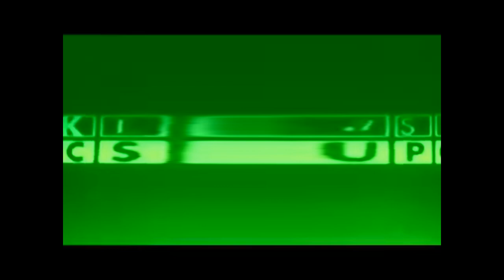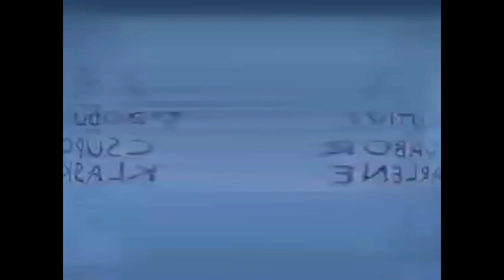poop content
a video i made back in 2017